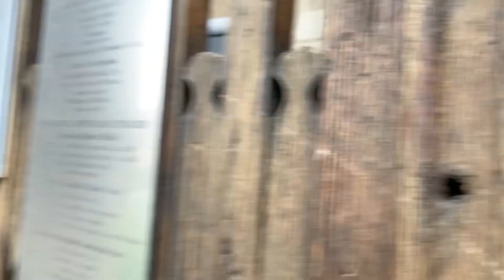Alba Iulia - Transylvania's former capital. Fortress and 1,015-year old cathedral.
ALBA IULIA - the former capital of Transylvania. Cathedral from year 1009, and fortress from 500 b.c. 2,500 years of history